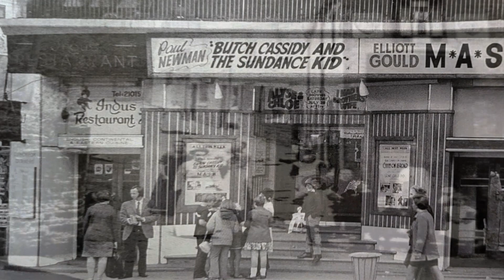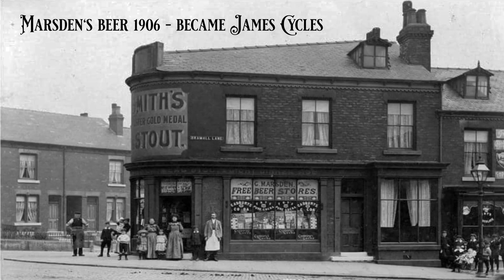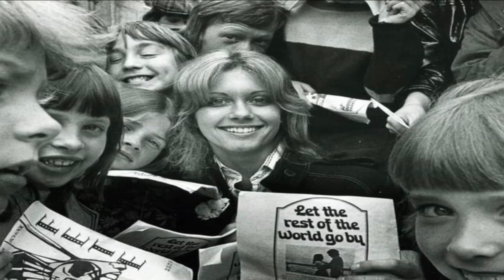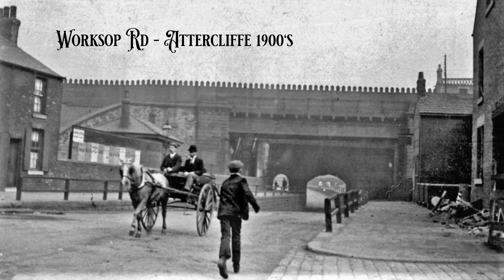Just Old Sheffield Photos No16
I hope you like watching the video and it gave you some great memories of Sheffield through the years.
I do like to mix things up with varying photos and music.  I know I cannot satisfy everyone with the mixture, but I do try to please all watching.

Thank you to everyone who post these great images of our great city and its bygone days.